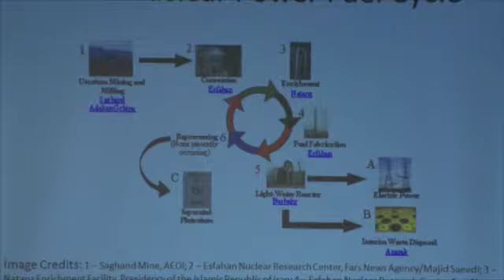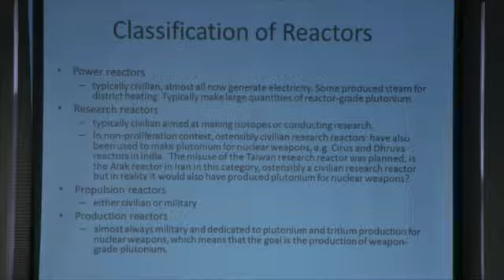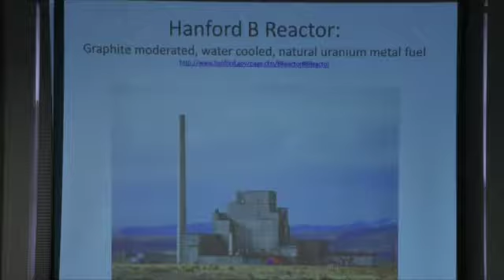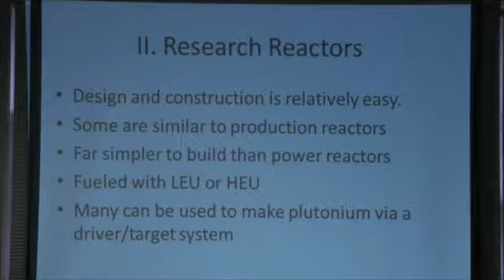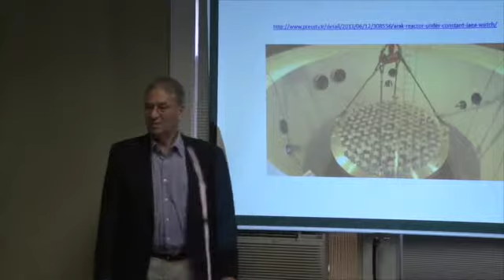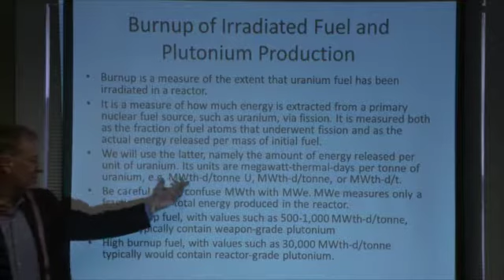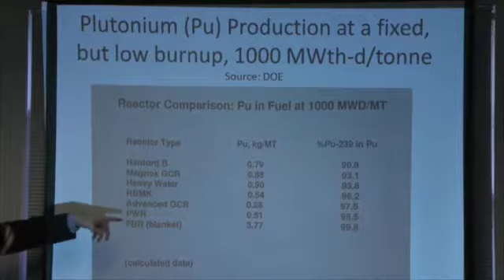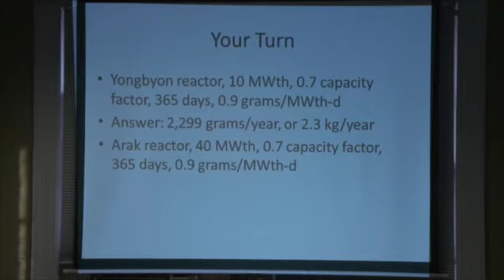Class 4: Nuclear Reactors and Plutonium Production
David Albright identifies the different types of nuclear reactors. He clarifies the differences between the reactor types; each reactor’s purpose; and the associated proliferation risks. Examples of reactors are provided and examined, such as Iran’s Arak reactor and North Korea’s 5 megawatt-electric (MWe) reactor at Yongbyon.  Albright also explains how much plutonium different reactors produce and the significance of “burnup.”